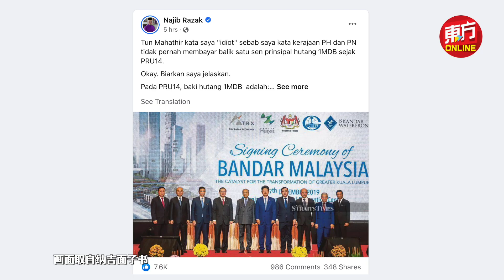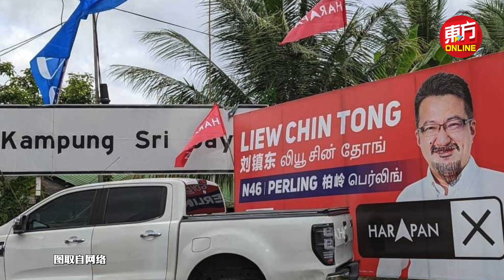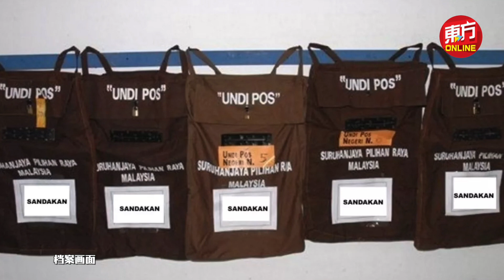东方快讯Live 2022-03-04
🇲🇾【国内焦点】槟城新加坡航空VTL　3月16日启动
🇲🇾【国内焦点】纳吉反讽敦马才是傻蛋
🇲🇾【国内焦点】纳吉一旦回归当首相　潘俭伟：想象一下大马会如何
🗳️【柔佛州选】竞选宣传板遭画上胡子　刘镇东笑称：会考虑蓄胡子
🗳️【柔佛州选】海外公民投票意愿低　邮寄选民登记反应冷淡
🚓【社会动态】清晨豪雨加涨潮　巴生部分地区再遇水劫
🦠【新冠肺炎】逾95万儿童接种首剂疫苗
🌍【全球透视】俄乌第2轮谈判结束　同意开辟人道走廊
🌍【全球透视】宜家关闭俄罗斯分店